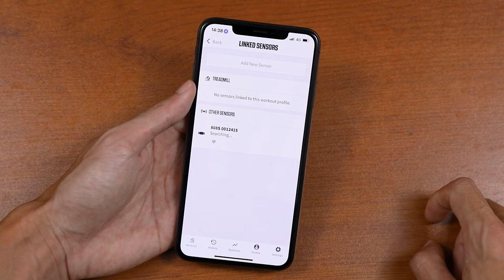How to connect Coospo heart rate monitors with Wahoo app (H808S/H6/H8/HW807/HW706)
If you don't know how to connect heart rate monitors with Wahoo app, check this video!